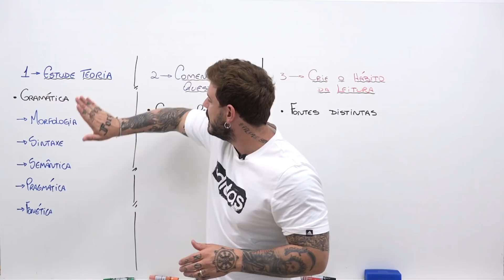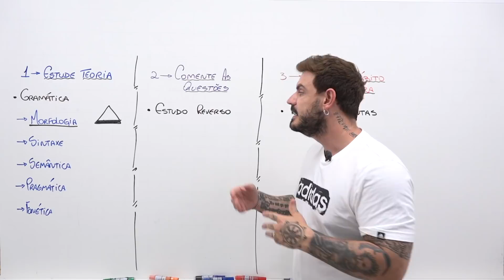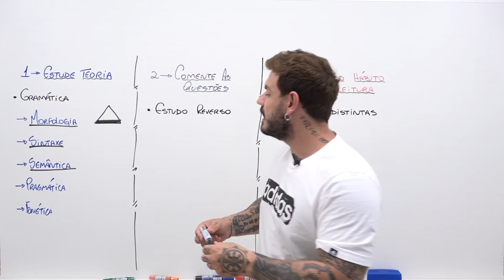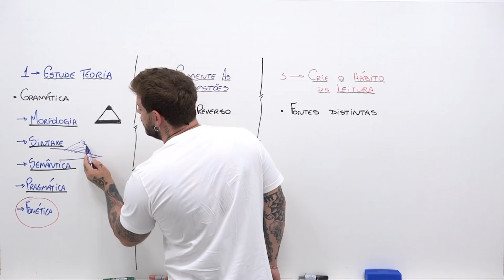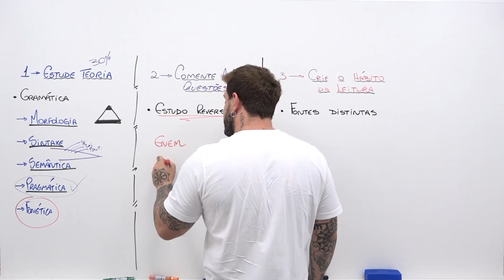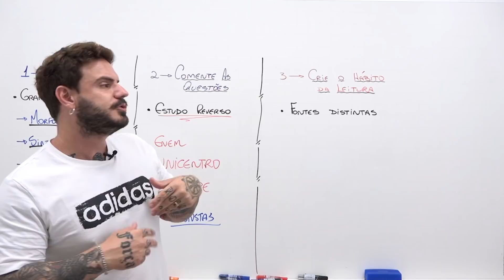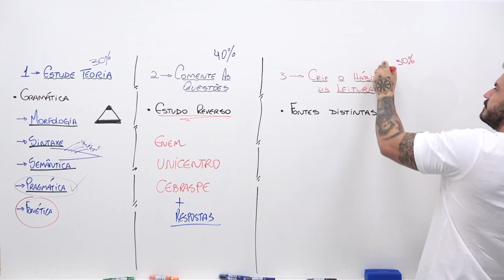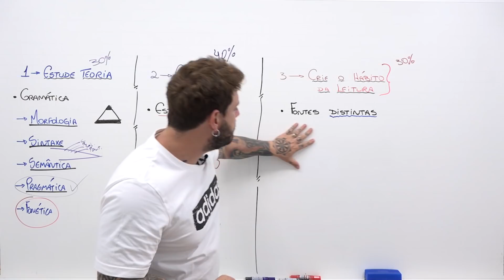FAÇA ISTO SE QUISER GABARITAR EM PORTUGUÊS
Salve, meus nobres!

Hoje, eu vou trazer algumas dicas sobre como você deve proceder para gabaritar em português nas provas.

Link para adquirir a minha Gramática